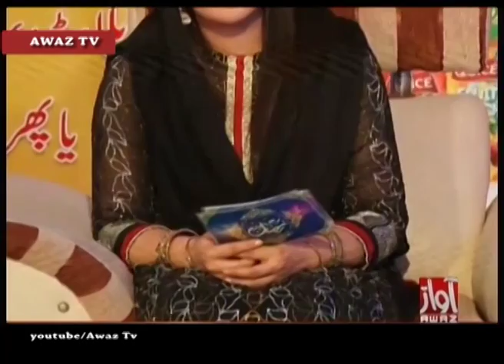REHMAT E RAMADAN 11 06 2017 PART 02 BY AWAZ TV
REHMAT E RAMADAN
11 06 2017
PART 02
BY AWAZ TV